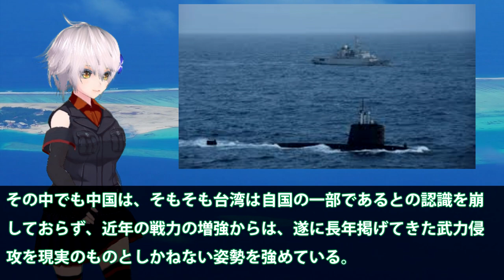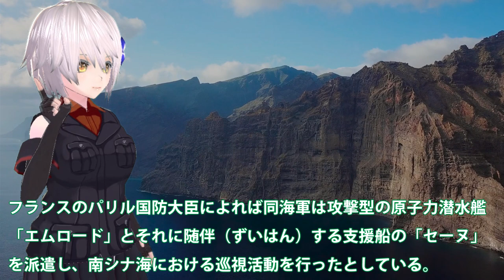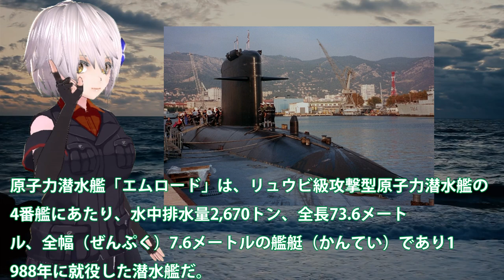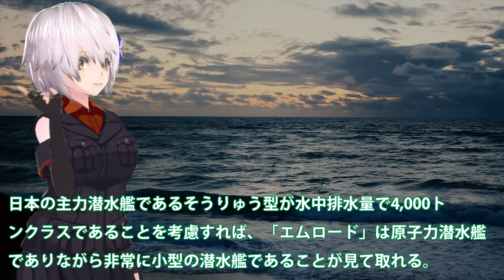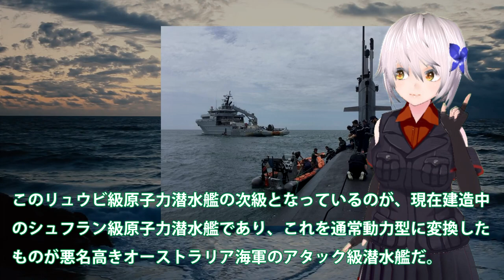仏海軍原潜エムロードを南シナ海の巡視実施！極秘扱いの潜水艦任務を発表した狙いは・・・対中政策に本腰かクワッド+へ続々参加NATOより最強と？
関連動画
中国海軍原潜尖閣沖で浮上を？海自潜水艇の性能に・・・093型「商」級原子力潜水艦の性能はまだだった！

引用・転載「出典：海上自衛隊ホームページ」
引用・転載「出典：航空自衛隊ホームページ」
引用・転載「出典：陸上自衛隊ホームページ」

お笑い缶Coke軍【時事】韓国型タウルス開発失敗！本家のタウルス・システムズが新型ミサイルの共同開発を提案
フランス：原潜エムロードを西太平洋に派遣し中国牽制、日米仏で連合訓練実施
お笑い缶Coke軍【時事】スリオン改良型次期機動ヘリに決定！海上ヘリはMH-60R・大型ヘリは新機種獲得 / 米韓合同火力システムに中国産採用